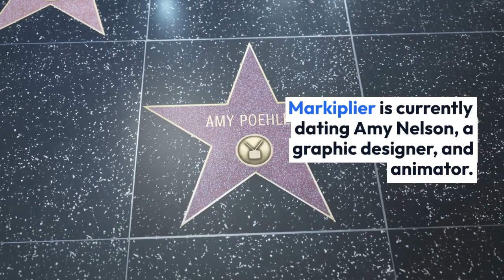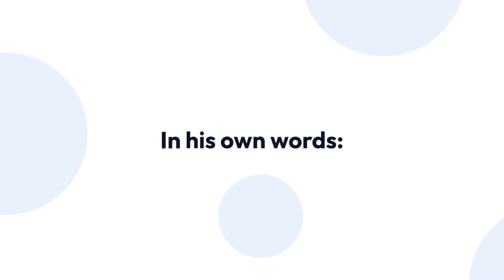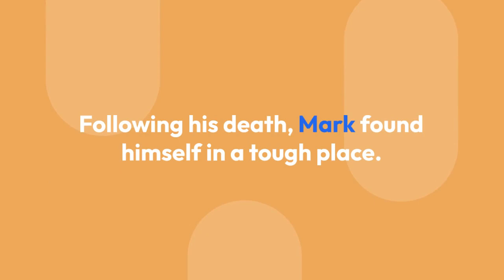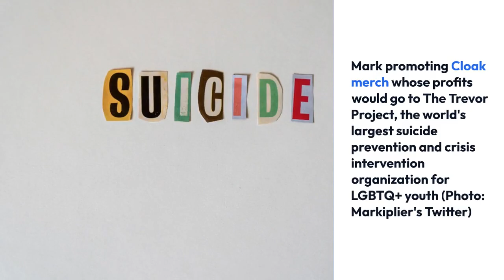Markiplier Dating Status, Parents, Real Name, Net Worth & More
Markiplier is one of the most successful YouTubers in the world. In his 8-year-long journey on the video hosting platform, he has amassed over 24.8 million subscribers, and the count is steadily increasing.

Not only is he one of the biggest YouTubers, but he is also one of the most influential. He has a very loyal fanbase, and together, they have accomplished amazing things.

With the charity Livestream that Markiplier does once every month, he has raised money for various causes and shed light on many matters.

Markiplier has bought immense joy to his viewers and also inspired many with his own story and growth.